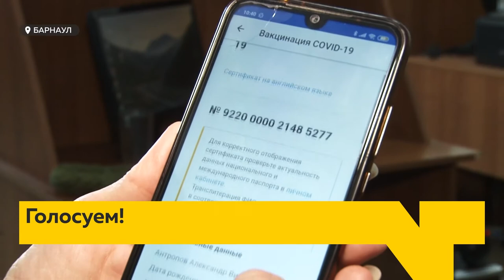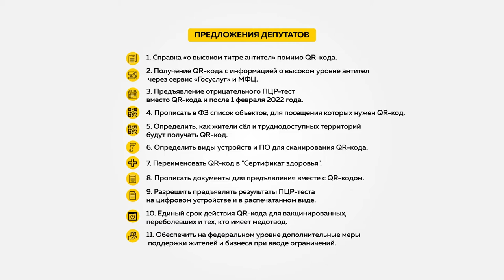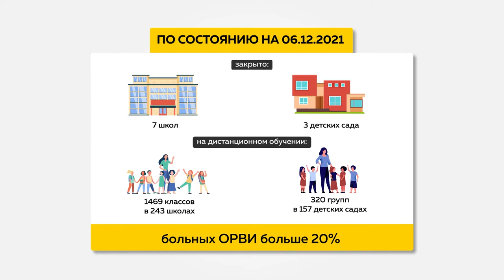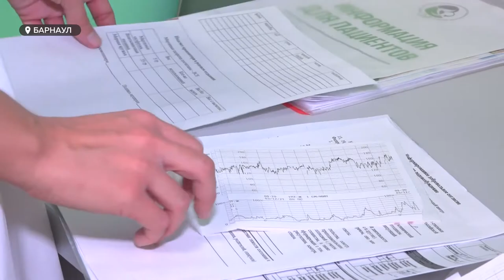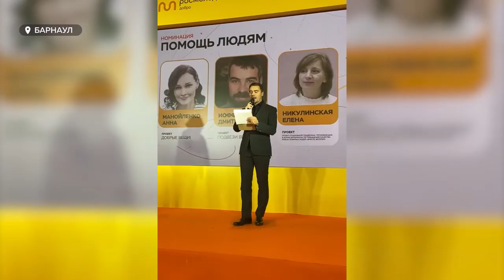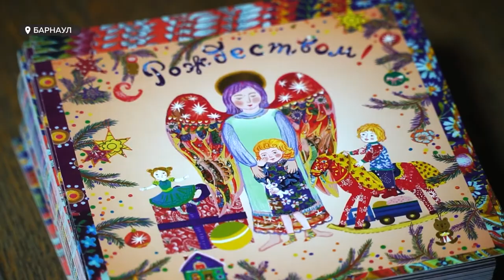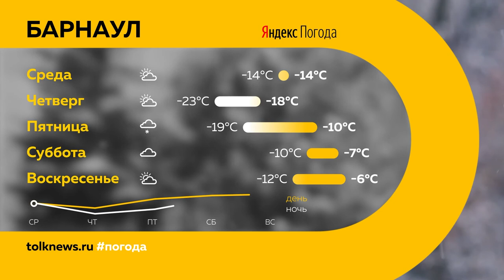«День с Толком». 07.12.2021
Смотрите в выпуске:
- На Алтае пошла на спад волна коронавируса. А депутаты, тем временем, голосуют за закон о кюар-кодах
- 15 победителей краевого конкурса «Молодой врач»: кто они? Зачем и надолго ли пришли в медицину?
- Еще одна покоренная высота. Краевой Драматический стал лучшим региональным театром в конкурсе «Звезда театрала»

00:00 Анонс
00:49 Опросное голосование по федеральному закону о кюар-кодах
01:34 Снижение очередной волны коронавируса
02:28 Обращение уполномоченному по правам человека
03:47 Помощь людям с наркотической зависимостью
05:14 На Алтае впервые отбирали лучших молодых врачей
08:19 Учительница, пострадавшая в смертельном ДТП, пришла в сознание
08:53 «Фабрика бизнес-идей»
11:15 Много деток хорошо
12:23 «Звезда театрала»
13:34 Проект «Рождественская ёлка»
15:38 Выставка уникальной коллекции елочных украшений
19:15 Прогноз погоды